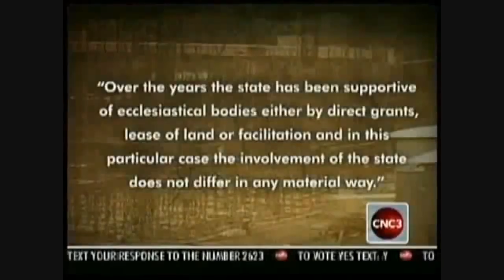Take Corn In Yuh $#@!$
Bussout By Frost Blaze.